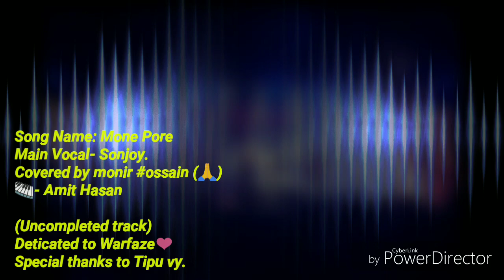Mone Pore (Warfaze)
Mone pore covered by Monir Hossain